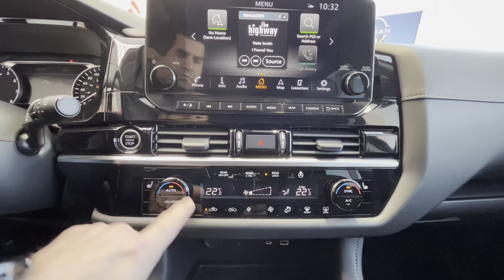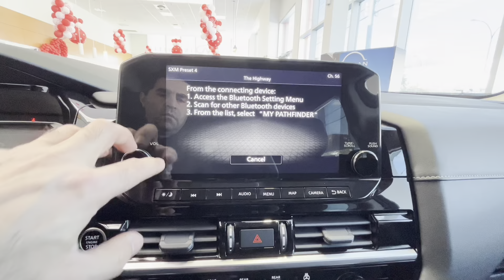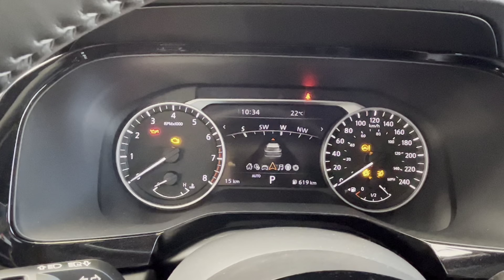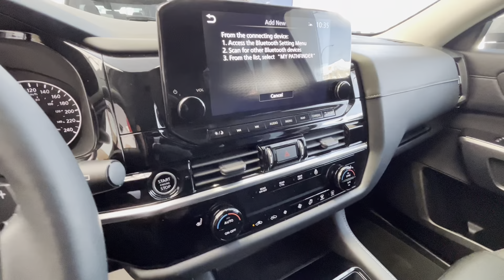The Nissan Pathfinder 2023 SL Bolder Gray Walk Around please hit and watch more